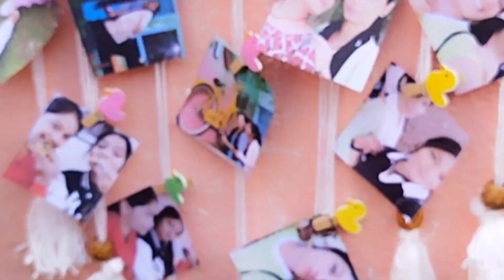Friendship Day special DIY kiaa💕! I love myself🤗❤vlog